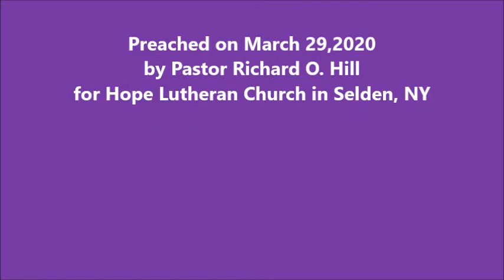Matter of Life and Death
Preached on March 29, 2020 by Pastor Richard O. Hill at Hope Lutheran Church in Selden, NY.